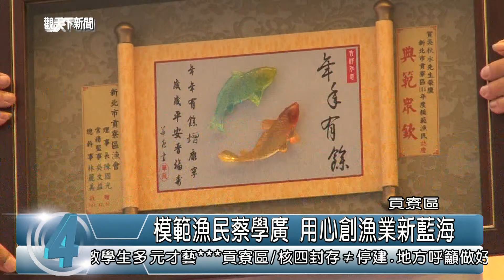1040701觀天下新聞HD07 模範漁民蔡學廣 用心創漁業新藍海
今(1)日貢寮區漁會舉行一年一度的漁民節慶祝大會，現場包括多位民意代表還有地方人士都與會參加，今年共有12位漁民接受表揚，其中年僅35歲的蔡學廣，五年前回到家鄉幫忙父親的事業，在經過他的創新作法，也讓家族事業再創一片天，今天獲得表揚，他靦腆的表示很開心，會繼續為地方漁業努力。